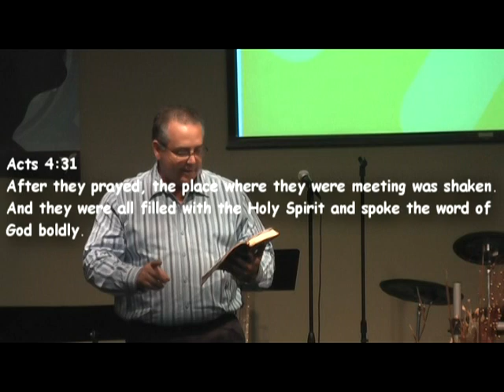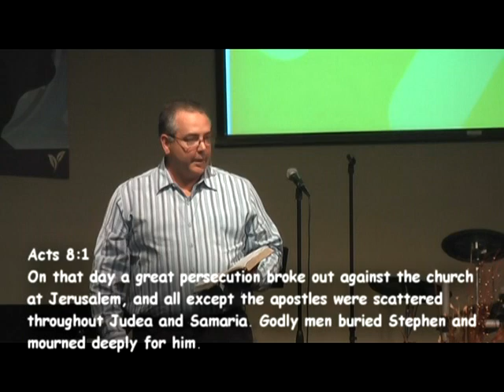If 2011 PT2.mpg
Senior Minister Stan Kirtlan introduces a new sermon series for 2011 entitled "If."
From Buckeye Christian Church in Grove City, Ohio.